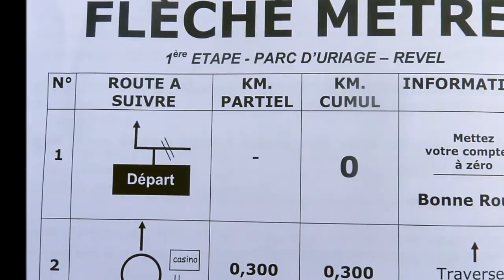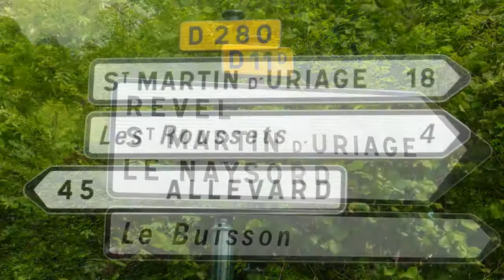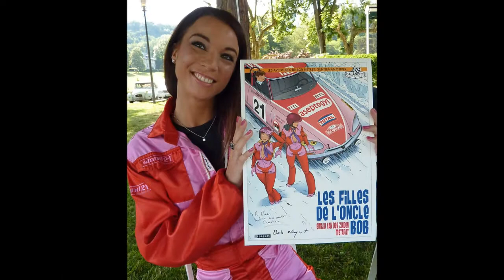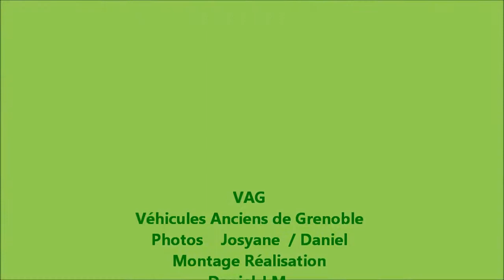Uriage Cabriolet 2011 Rallye Promenade sur les balcons de Belledonne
VAG: Quelques images du Rallye-promenade au Road book sur les Balcons de Belledonne, organisé dans le cadre d'Uriage Cabriolet , 12ième édition , le dimanche 22 mai 2011, et concocté par les VAG, Véhicules Anciens de Grenoble, dont le thème cette année était la Jagua Type E.
Patrick Apfel président du club tient a remercier Bruno Murienne , Maire de St Martin d'Uriage, France Bleu Isère, le Casino d'Uriage, Les thermes, les concessionnaires ainsi que tous les annonceurs nombreux, présents sur le site et la plaquette.
Un grand merci à tous. A visionner en 720pHD et grand écran (Full screan).
(Une version de meilleure définition pour grand écran a votre disposition sur demande express).